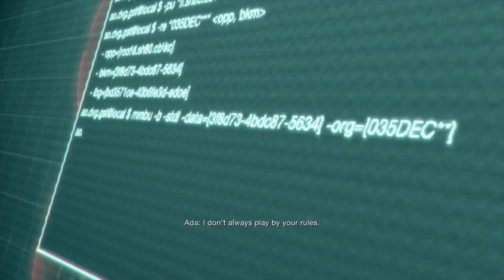Resident Evil 4: Separate Ways - Part 6 | PowerOn.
Part 6 of the let's play of Capcom's "Resident Evil 4" DLC "Separate Ways"
Amazon Music